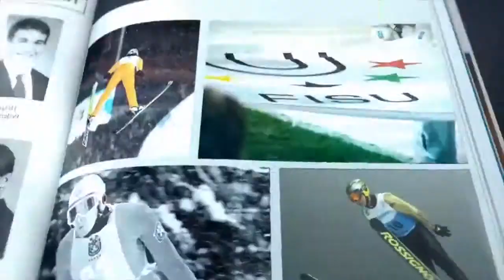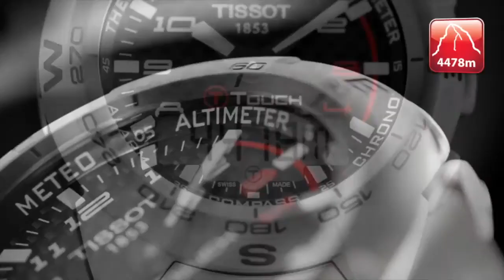Flashback Winter Universiade 2005 - 21th CAMPUS TV Show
Austria will host the 2005 Winter Universiade. The FISU event will take place in Innsbruck and Seefeld. The capital of the Tyrol region has a vast experience in organizing winter sports competitions. In addition to hosting a great number of ski, ice hockey and skating competitions, the town and surrounding region have hosted some major multisport events, such as the Winter Olympics (twice, in 1964 and in 1976) and the Winter Paralympics (1984). The region has already welcomed a Winter Universiade as well (1968). As a founding member of FISU, the Austrian Organization of University Sports can rely on its know-how. Its long-standing success in competition and in organizational skills clearly attests this. In addition to the 1968 Winter Universiade, the Austrian FISU member association also set up the International weeks for University Sports on three different occasions: in 1951 at Bad Gastein, in 1957 in Oberammergau and in 1959 at Zell am See.